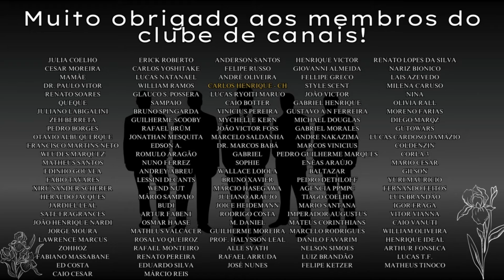BOSE SPORT - THERA COSMÉTICOS - A VERSÃO MAIS ACESSÍVEL E CORINGA DO BOSE! RESENHA COMPLETA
PARCEIROS:
NUANCIELO

CUPOM: PERFUMORISTA
VALENTINO VIEGAS

SG IMPORTADOS, DECANTS E PERFUMES:

JA ESSENCE DE LA VIE - PERFUMES CONTRATIPOS

CUPOM: PERFUMORISTA

THERA COSMÉTICOS

NATURA:

CUPOM: PERFUMORISTA+MÊS (PERFUMORISTAJANEIRO) POR EXEMPLO.
LESSINI DECANTS